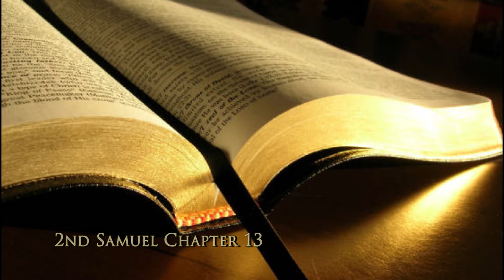2nd Samuel Chapter 13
2nd Samuel Chapter 13 from the KJV of the Bible.  Please forgive any mispronunciations.